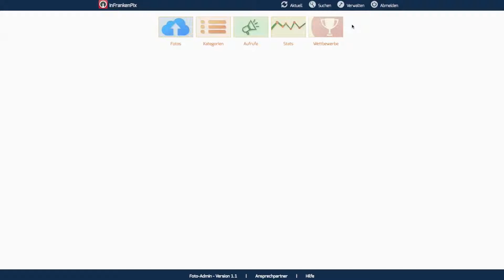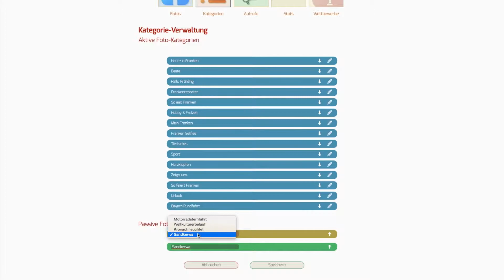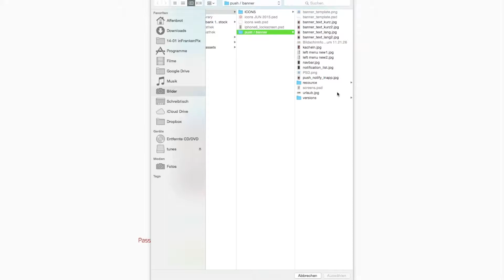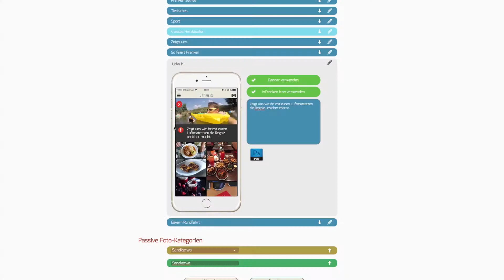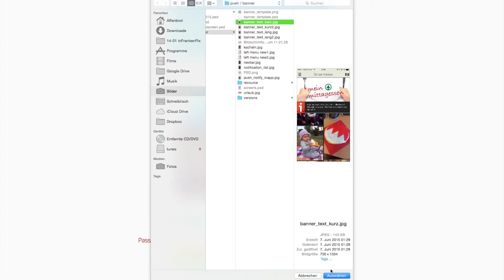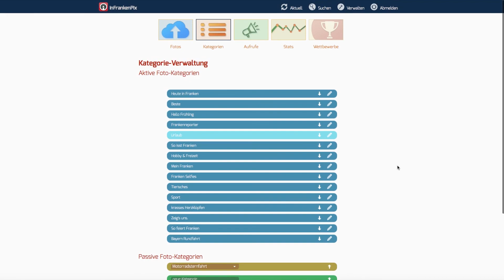Tutorial: Kategorie-Verwaltung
Tutorial für die FOTO-APP:
Wie funktioniert die Kategorie-Verwaltung?